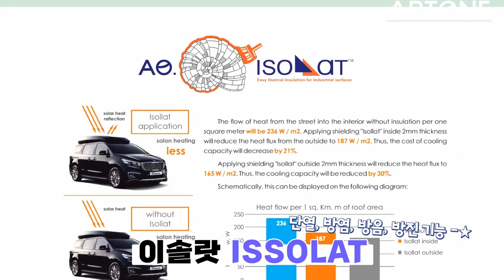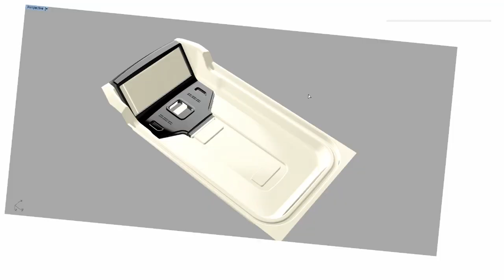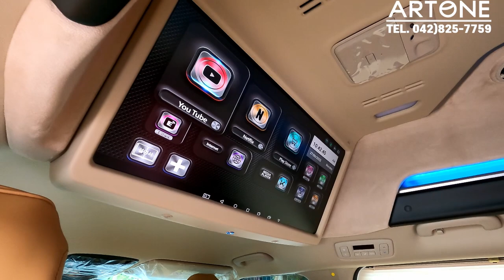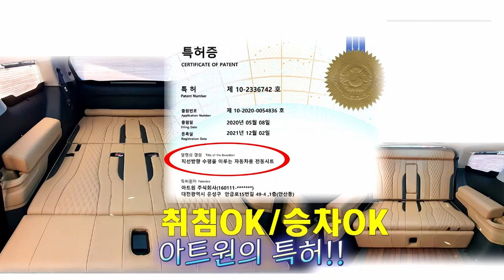[GV320-321]23년형 글로밴 하이리무진 이면 기본튜닝도 차박용 풀튜닝도 좋다? 빠른출고도 OK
오늘은 아트원글로밴 하이리무진 9인승 시트유지 VS 6인승황제차박 풀 튜닝 영상을 담습니다.
카니발을 선택하시는 이유+사용자의 용도및 취향을 반영하면 나름
승용차 2대의 몫을 합니다.
아트원 본점:
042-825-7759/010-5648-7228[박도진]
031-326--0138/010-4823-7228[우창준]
아트원 전국지사:
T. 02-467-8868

📢BGM
✔️Track - extenz - Endless Summer